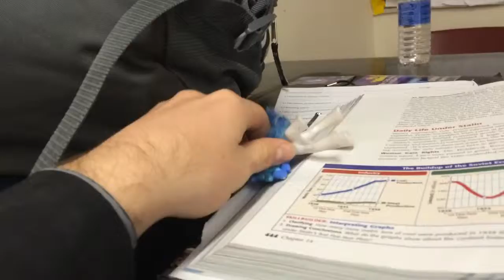Vinyl teleportation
Weeeee